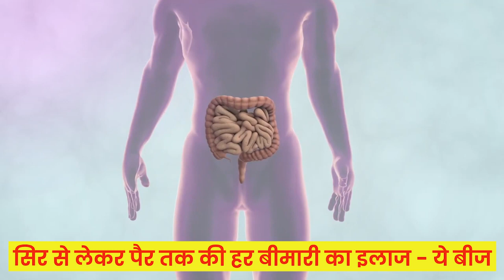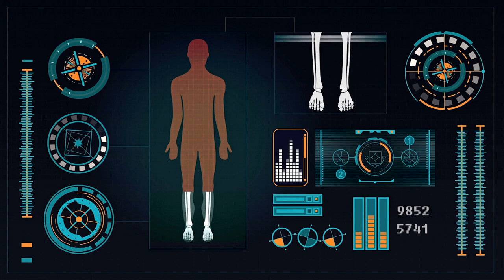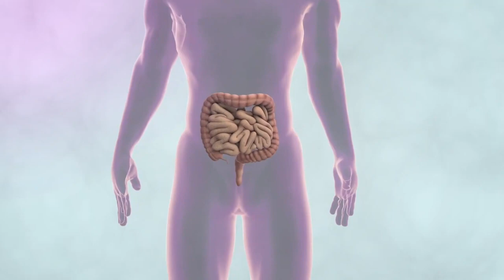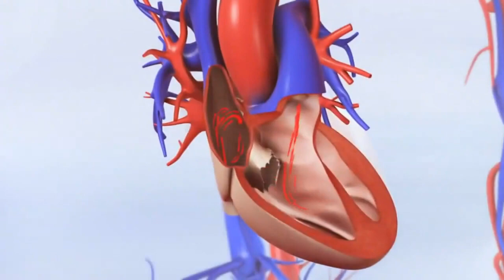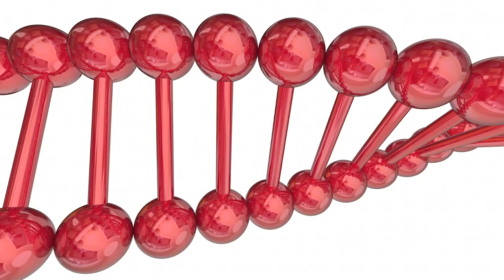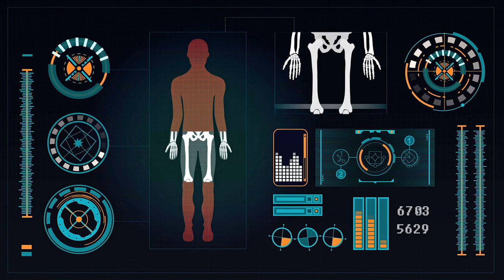ये चीज़ आपको हर रोज़ खानी चाहिए, कभी नहीं होगी नसों में ब्लॉकेज, हार्ट अटैक, कोलेस्ट्रॉल और डायबिटीज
Magic Herb: ऐसा करोगे तो सारी बीमारिया दूर भागेगी | सेहत का खजाना बस ये एक छोटा टुकड़ा | Cook With Crazy Style
In this video Salinder will tell you about a very effective home remedy that will help in cleaning arteries, preventing heart attack, reducing bad cholesterol, and preventing diabetes.

This home remedy is very simple and easy to follow. The effects of the ingredients used in this home remedy are scientifically studied and found effective in preventing these problems.

इस वीडियो में Salinder आपको एक बहुत ही प्रभावी घरेलू उपाय के बारे में बताएंगे जो धमनियों की सफाई, दिल के दौरे को रोकने, खराब कोलेस्ट्रॉल को कम करने और मधुमेह को रोकने में मदद करेगा।

यह घरेलू उपाय बहुत ही आसान और आसान है। इस घरेलू उपाय में प्रयुक्त सामग्री के प्रभावों का वैज्ञानिक रूप से अध्ययन किया गया है और इन समस्याओं को रोकने में प्रभावी पाया गया है।